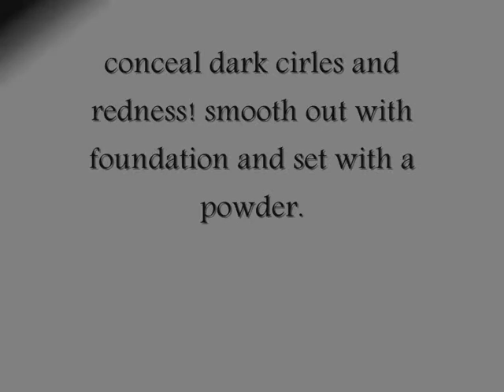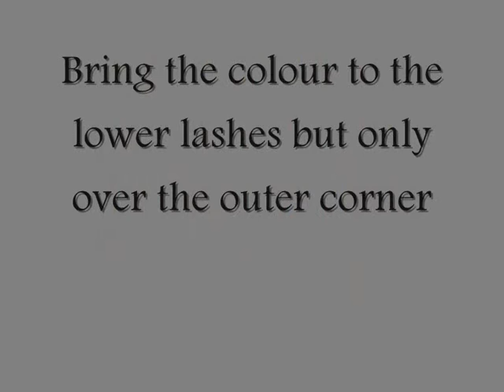sexy sultry sixties inspired smokey makeup tutorial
heya guys!!
here it is as promised! my smokey look!
Id seen a few pics of mod con twiggy and then some gothic pics and i combined them and got this! ta da!!
My darling catherine says to all my viewers (Quoting Chris) "hair'd lawds"
I love them! :') :L
lol! anyway, untill next time, enjoy!

:] x